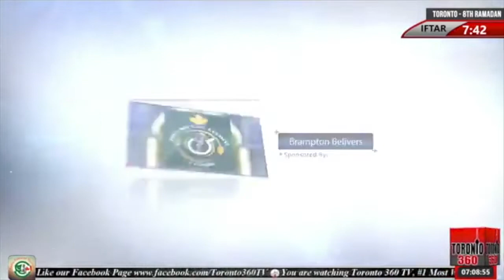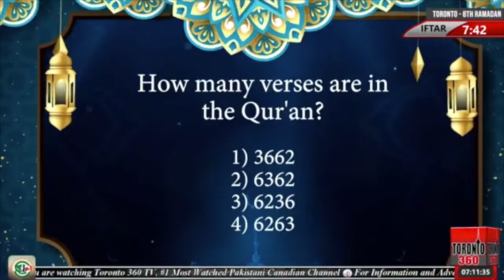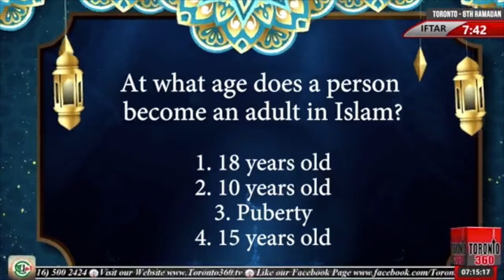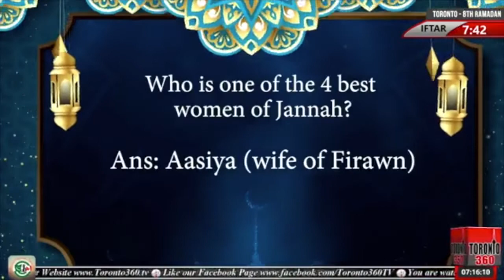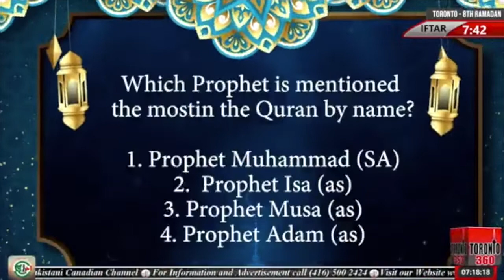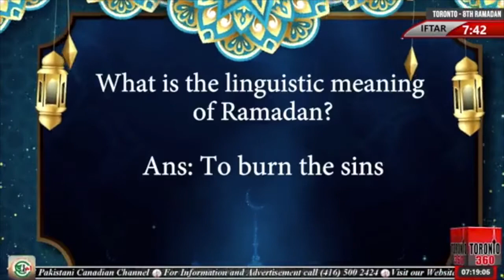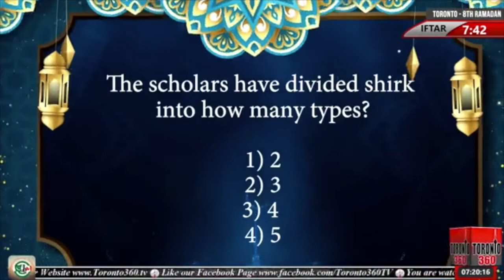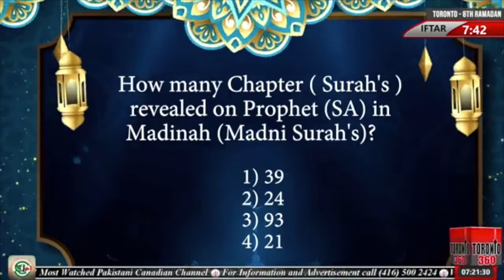EP8 QuizWiz Miss Vs MLTN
Today we have two matches  between Milton Mutaqeens  Vs Mississauga Momins
Ramadaan QuizWiz 2023 designed to teach Islamic Studies and History to the students of Grade 5 to Grade 10 living in western society.